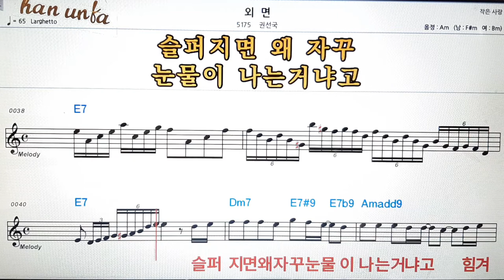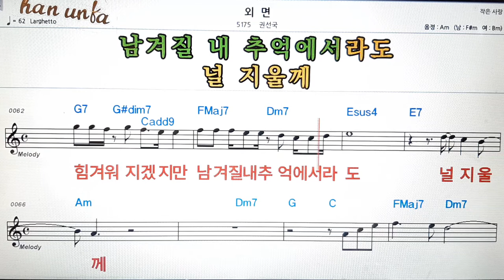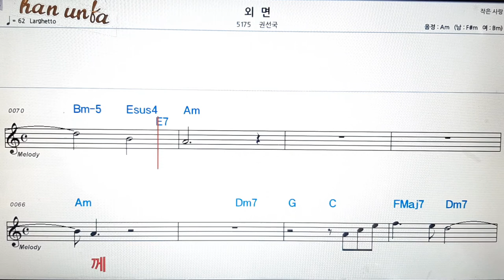외면/권선국👍노래 반주, 코드 악보,가라오케💋Karaoke*Sheet Music*Chord*MR